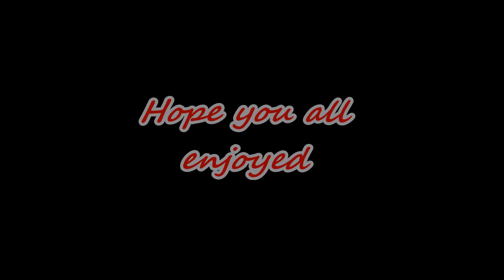Mum the G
Hey everybody I just got done editing my buddy's video. So I hope you all enjoyed this edit of his minitage